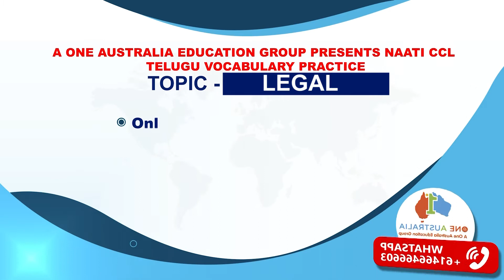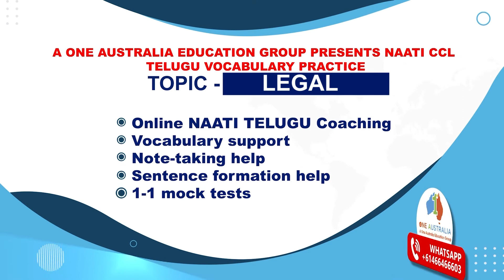NAATI CCL Telugu Legal Vocabulary | A One Australia NAATI CCL Coaching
Our NAATI Telugu trainer talks about all the important words that can come in legal related dialogues in this video. The vocabulary words in this video are translated both into English and Telugu language. This video covers almost all the words which you can across in your NAATI CCL exam. So, make sure you go through these words once as these words will help you score good marks in the exam.

Why Join A One Australia Education Group For NAATI preparation?

✅ One to one feedback
✅ Access to the practice material
✅ Regular mock tests
✅ Tips and tricks for the exam
✅ Time table schedule

Do you, too, want to score your desired makes in the NATI CCL Test?

𝐓𝐨 𝐛𝐨𝐨𝐤 𝐚 𝐅𝐑𝐄𝐄 𝐏𝐓𝐄/𝐈𝐄𝐋𝐓𝐒/𝐍𝐀𝐀𝐓𝐈 𝐂𝐥𝐚𝐬𝐬,
☎𝐂𝐚𝐥𝐥/𝐖𝐡𝐚𝐭𝐒𝐚𝐩𝐩 (𝐀𝐮𝐬𝐭𝐫𝐚𝐥𝐢𝐚) - +𝟔𝟏𝟒𝟔𝟔𝟒𝟔𝟔𝟔𝟎𝟑/+𝟔𝟏𝟒𝟔𝟔𝟒𝟔𝟔𝟔𝟎𝟗